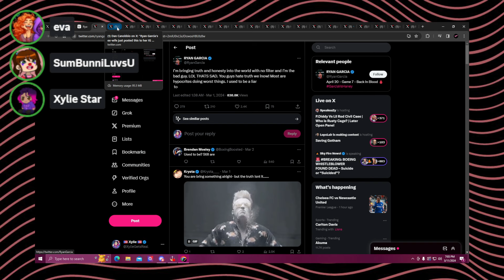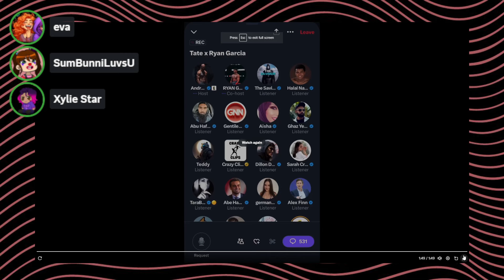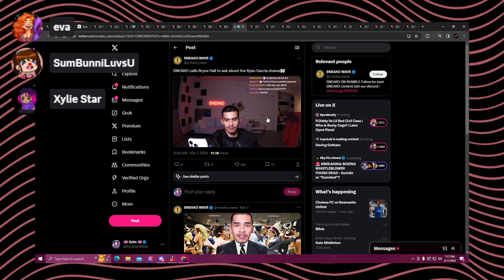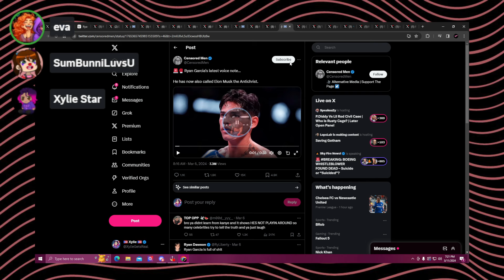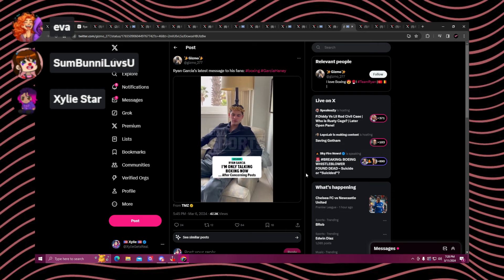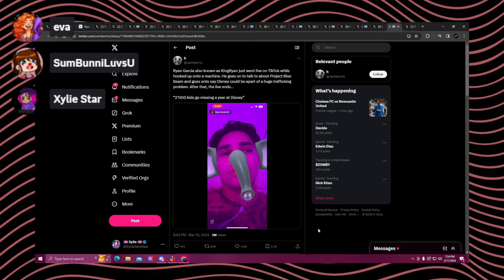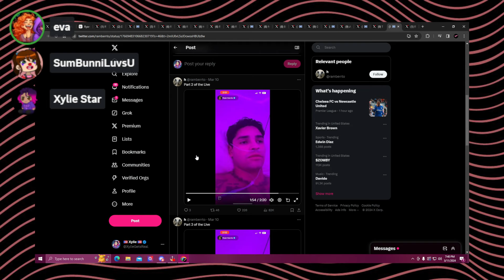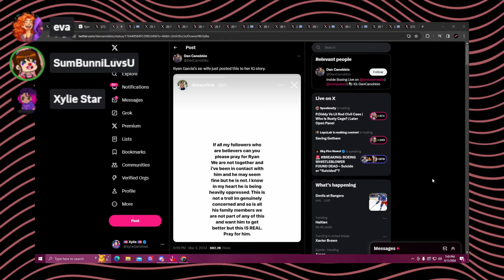Is Ryan Garcia OK? | the BROAD cast Episode 59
Bohemian Grove, Epstein's Flight Logs, Disney World... OH MY!
In this episode, the BROAD's discuss what might actually be going on with Ryan Garcia.

✧ Follow the BROAD's ✧